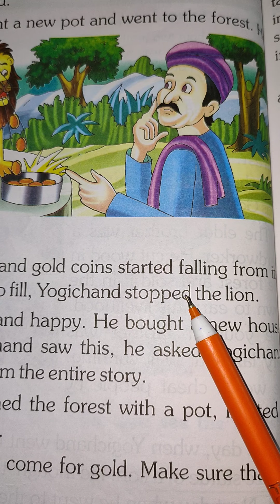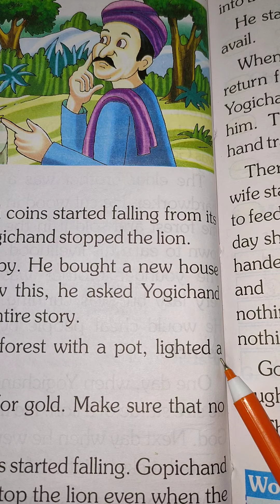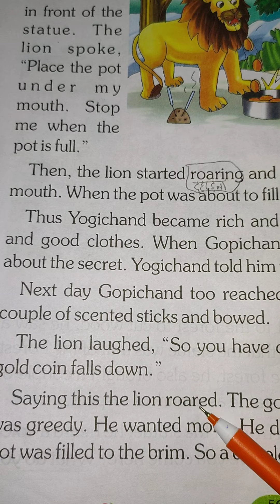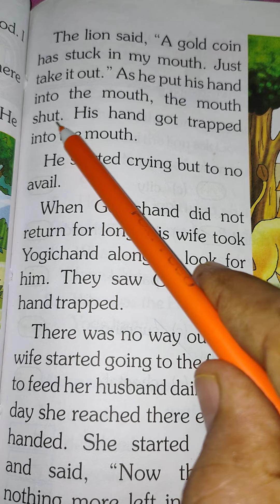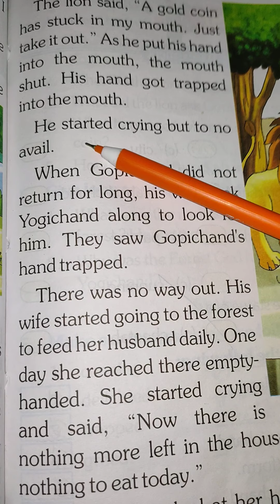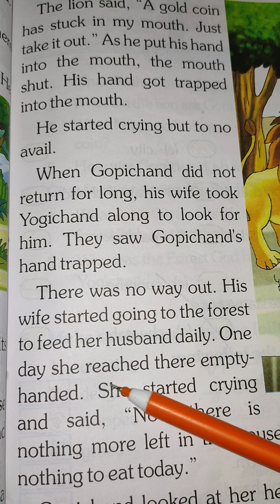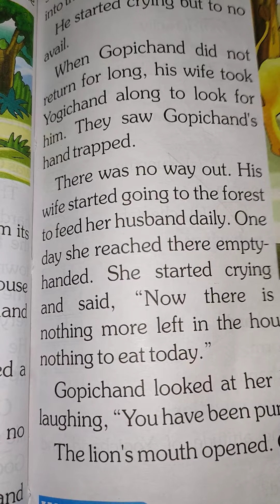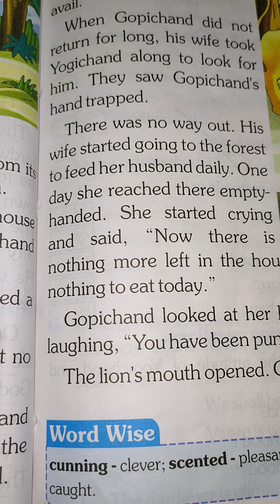Class:5 English lesson :10 the forest god (part-2)